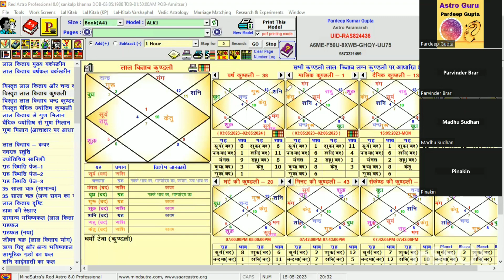वर्ष कुंडली फलादेश और उपाय